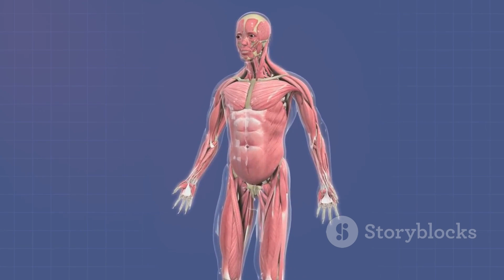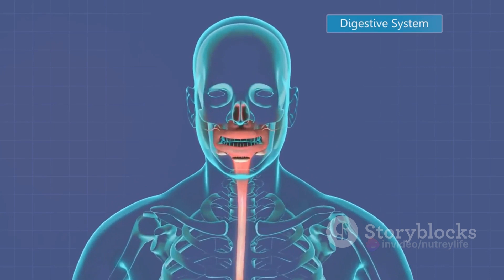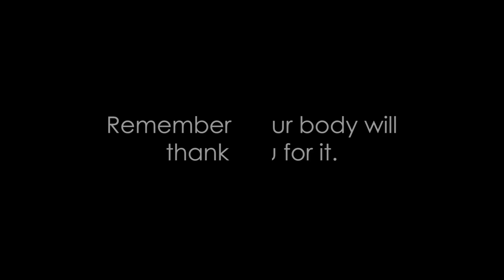4 Effective Ways to Improve Your Posture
4 Effective Ways to Improve Your Posture.